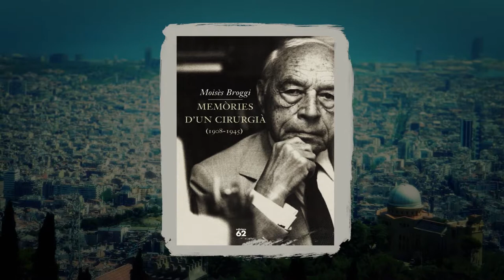Moisès Broggi, el metge humanista - Va passar aquí | betevé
Moisès Broggi, un dels pares de la bioètica al nostre país, va començar la seva llarga carrera al servei d’urgències de l’Hospital Clínic.